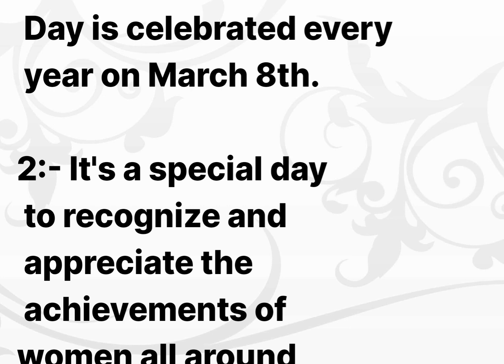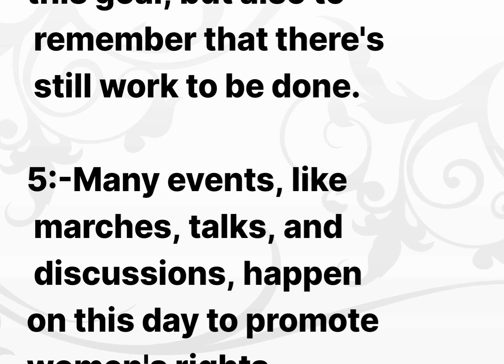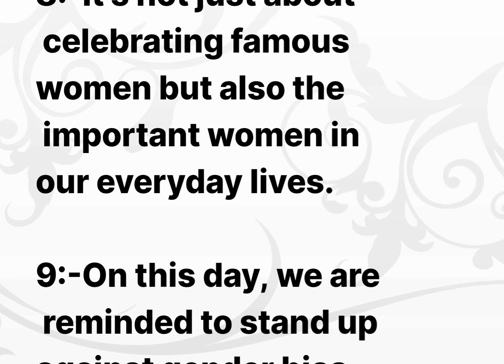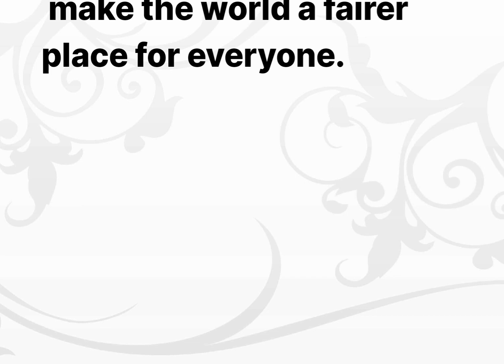10 lines on International Women's Day || Short essay on International women day || 8th March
10 lines on International Women's Day || Short essay on International women day || 8th March

 Women's Day

"Join us in celebrating International Women's Day, a global day dedicated to acknowledging the achievements and contributions of women around the world. In this special video, we honor the courage, strength, and resilience of women who have paved the way for equality and continue to inspire change in every field. From historical milestones to present-day heroes, we highlight the diverse experiences of women and their significant impact on society. Discover inspiring stories of women's empowerment, learn about the challenges they still face, and see how individuals and communities are working towards a more inclusive and equitable world. Let's uplift and support women's voices, today and every day. InternationalWomensDay WomensEmpowerment EqualityForAll"